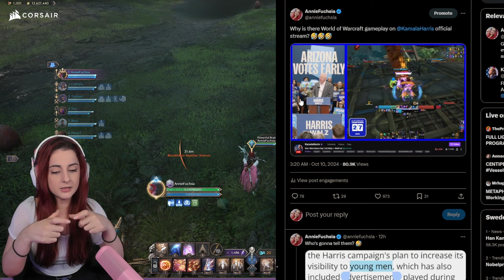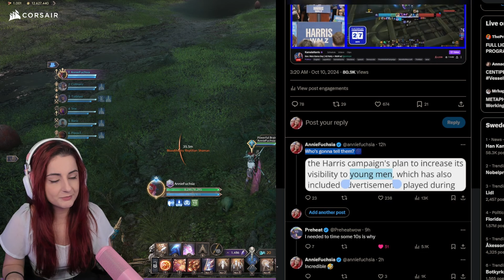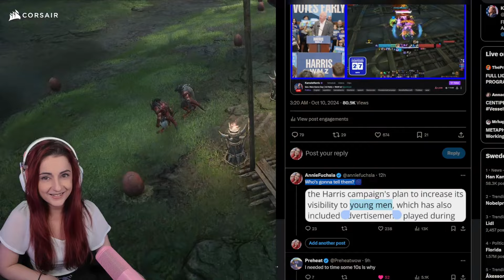Max Level Dungeons | Throne and Liberty #10